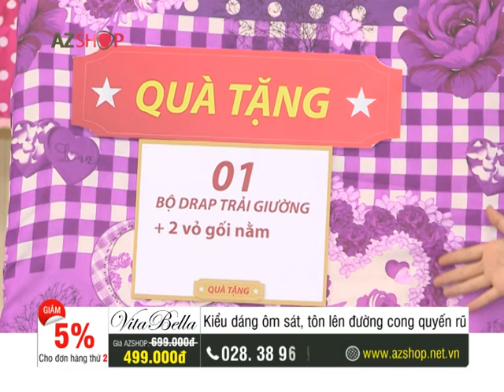BO 5 QUAN JEGGING VITABELLA